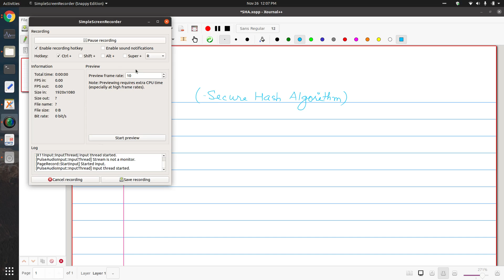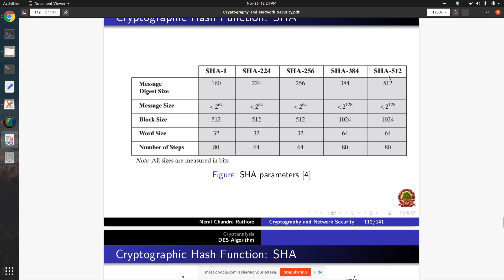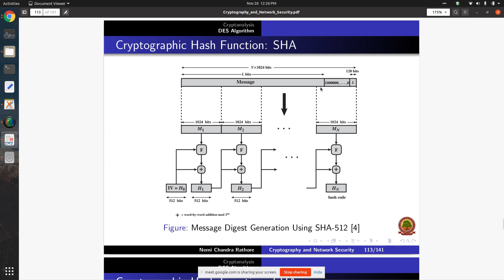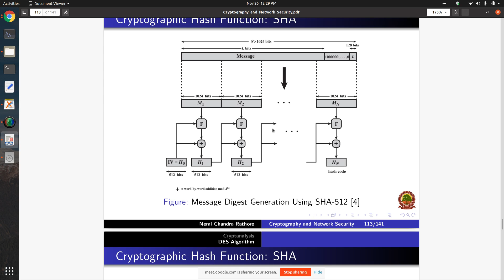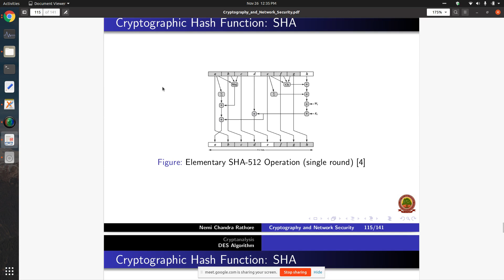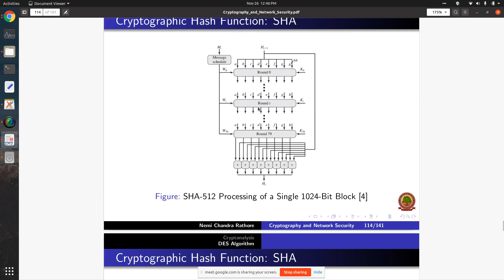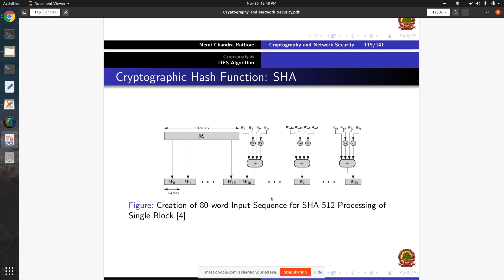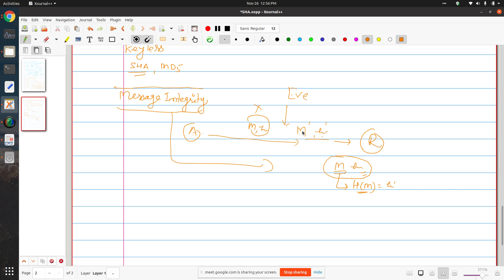CNS Lecture 31: Secure Hash Algorithm (SHA)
This video discusses Secure Hash Algorithm (SHA)